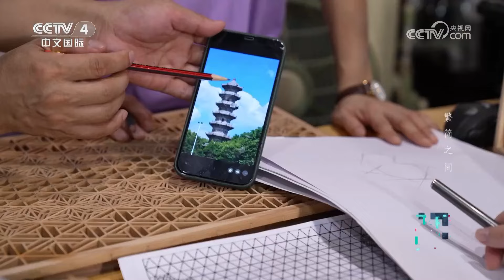《平凡匠心》 20231119 繁简之间|CCTV中文国际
本期节目主要内容：组子细工起源于中国隋唐时期，当时主要制作精美的窗棂，组子就是那些木条，细工就是实现它的精巧工艺。当时的组子木条厚度在1厘米左右，在一千多年的传承和发展中，这项技艺朝着精巧和细致的方向发展。（《平凡匠心》 20231119 繁简之间）